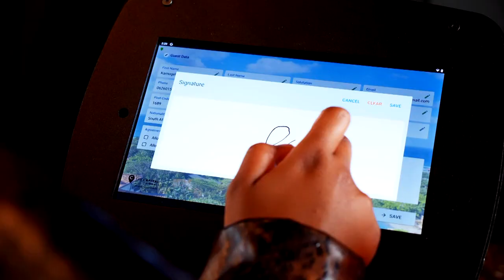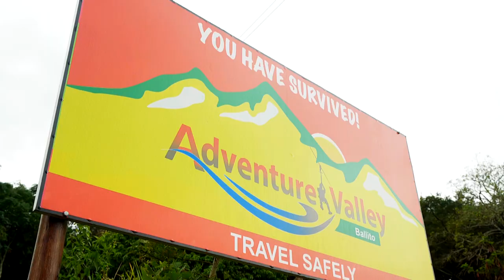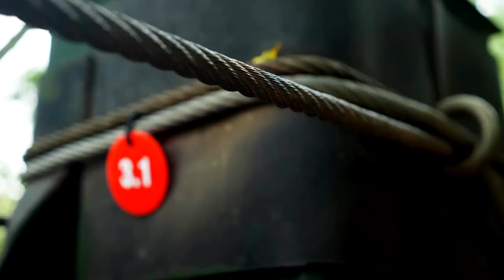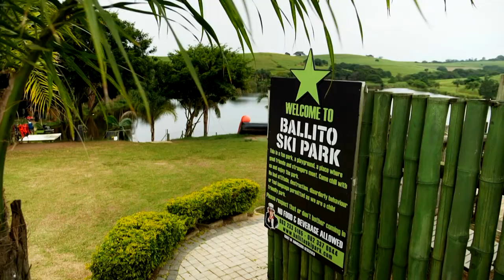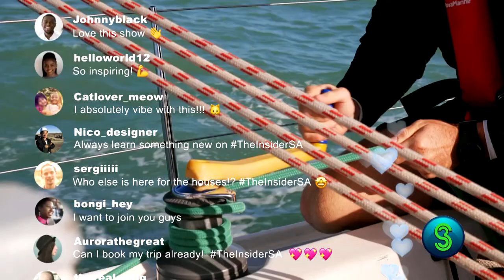Explore KZN's Northern Coast with Kamo Mphela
Kamo Mphela’s uniquely crafted dance moves, amapiano beats and steady flow have seen her rocking fans from Africa to the U.K. So, a weekend time-out with friend Maps Ralephenya was a welcome breather.

The two set out to discover the Northern Coast of KZN - from the ultimate luxury accommodation at Capital Zimbali, to climbing through treetop trails and extreme water sports at Ballito Ski Park.